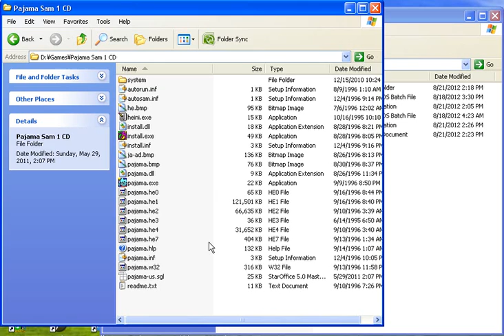Humongous Entertainment music ripper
I wrote a utility for ripping the music from the .he4 and .dmu music files in Humongous Entertainment games. I spent a long time trying to find something that would do this for me, so I hope this is helpful to someone.

It was pointed out to me that I accidentally left debugging enabled, so I've uploaded a new version. Thanks, GeorgeQGreg!